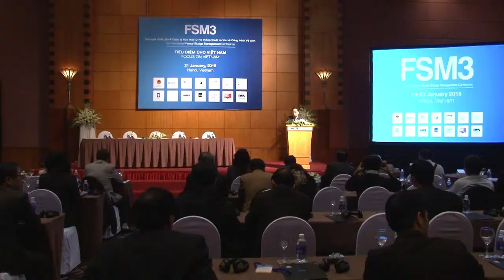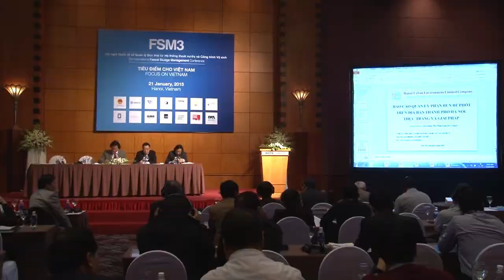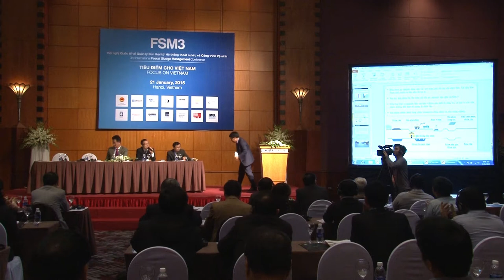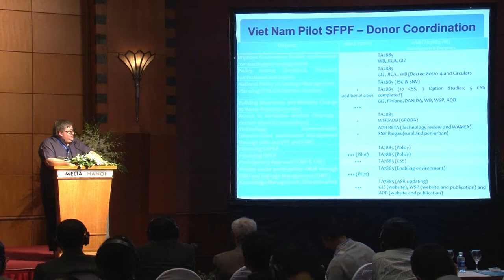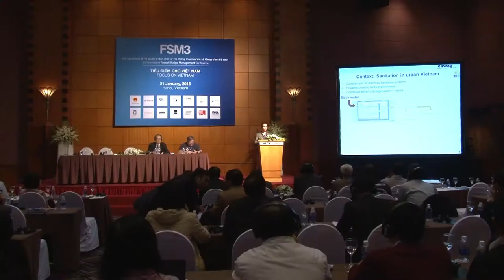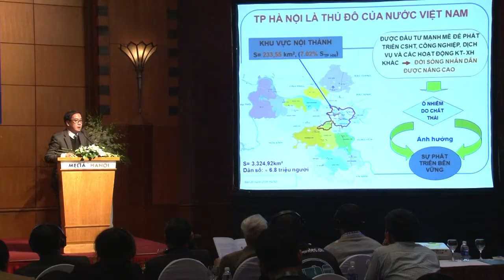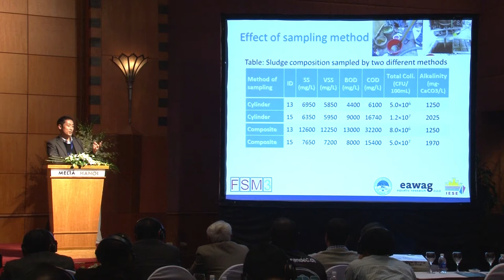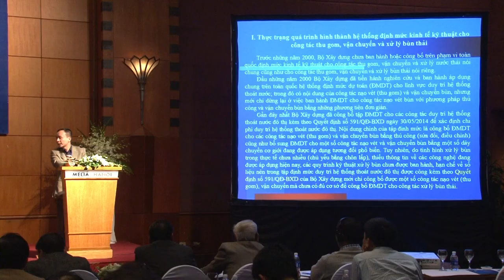FSM3 Day 3 Focus on Vietnam Part 1